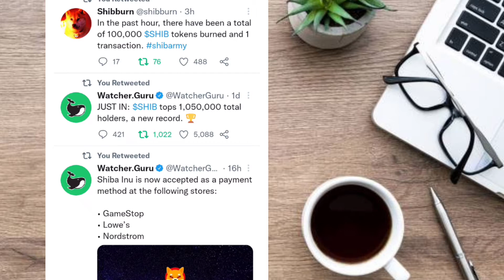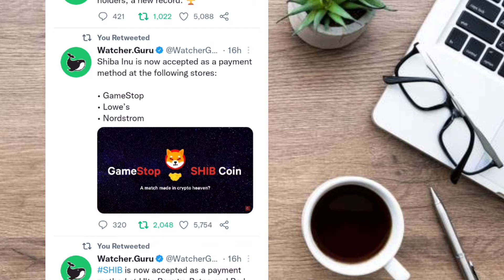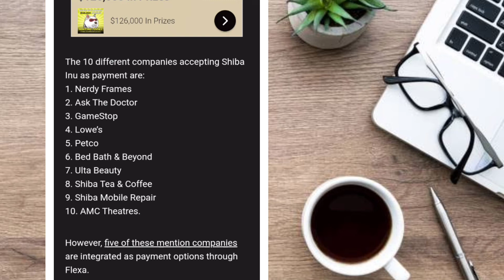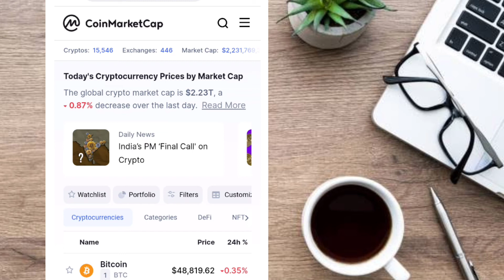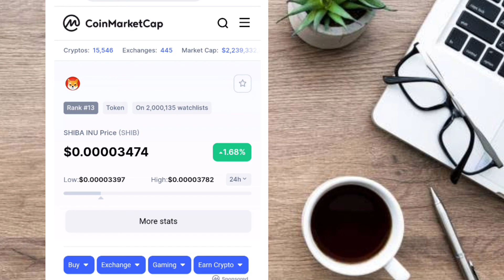GOOD NEWS!!📣 10 COMPANIES ACCEPT SHIBA INU!! 📣🤑 SHIBAINU LATEST UPDATE TODAY!!🤑